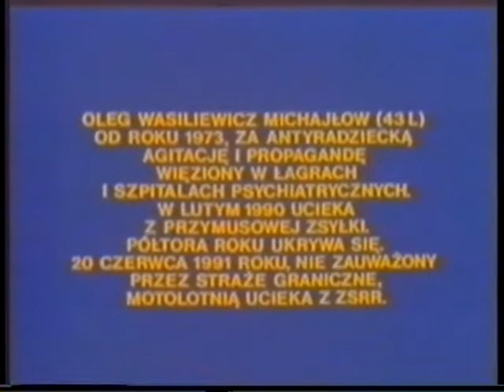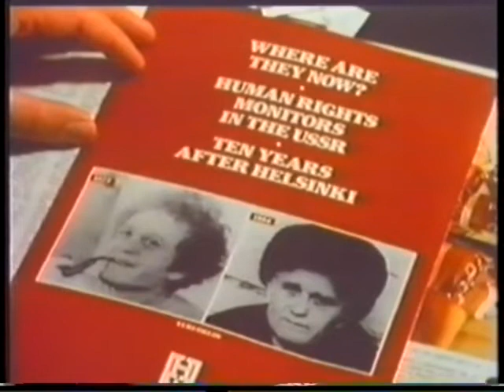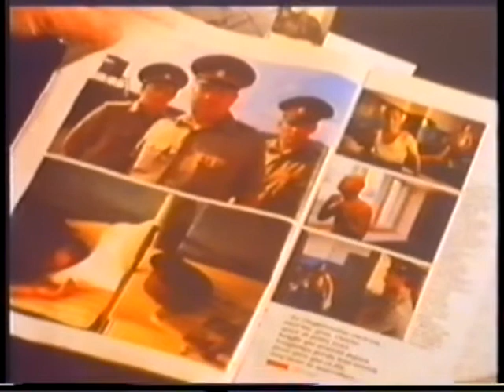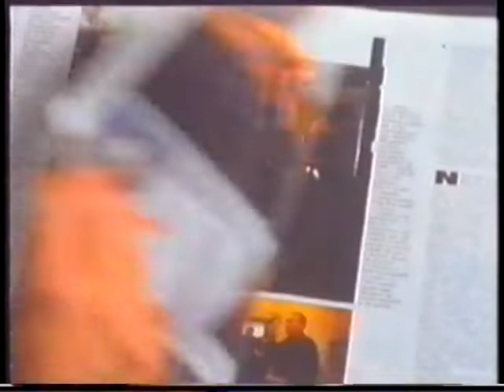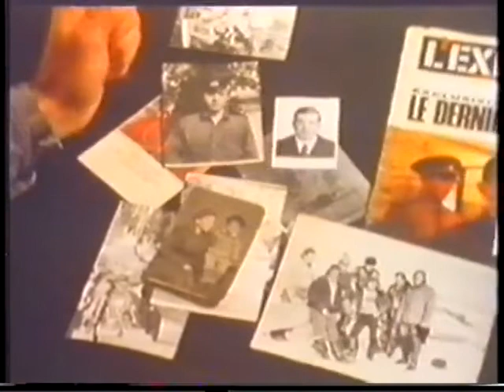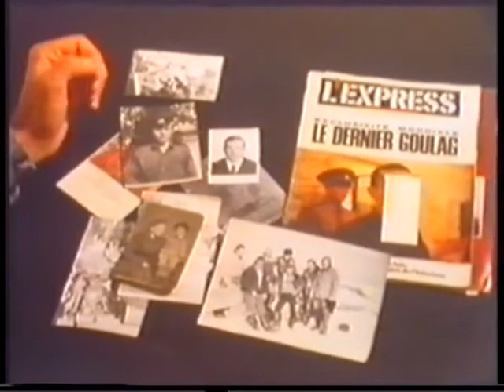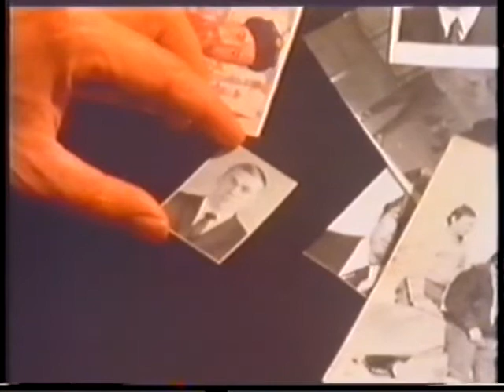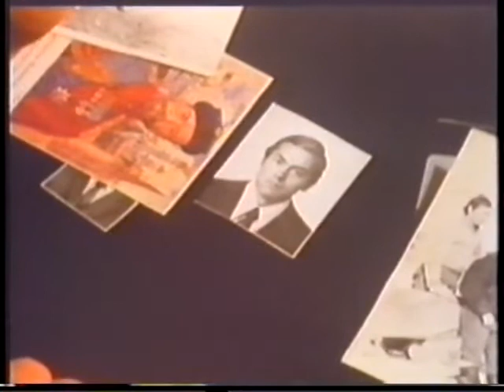252916758 558842881854745 8635109799614036330 n